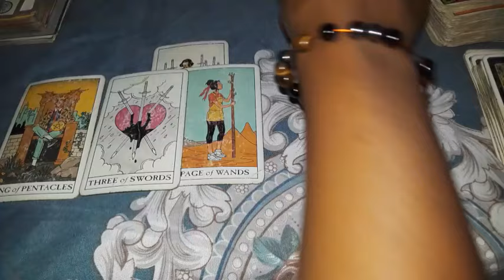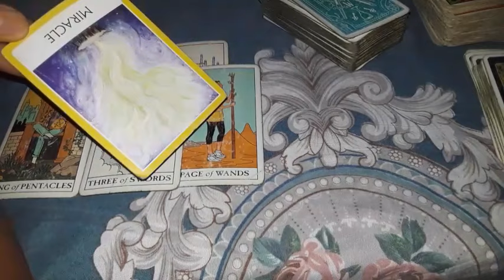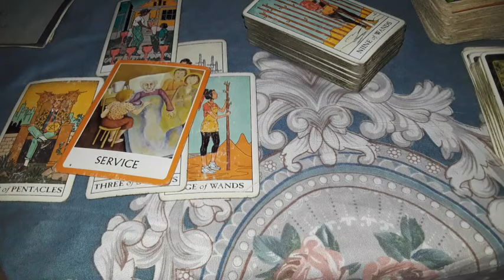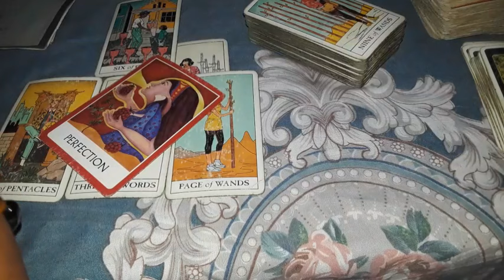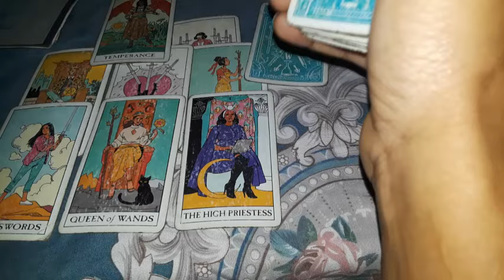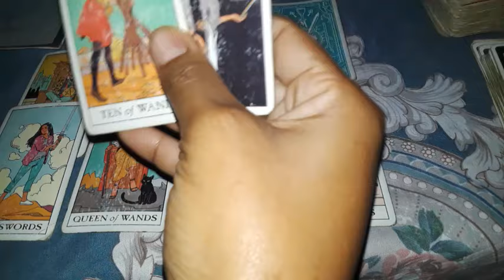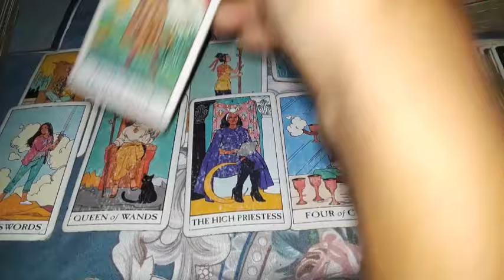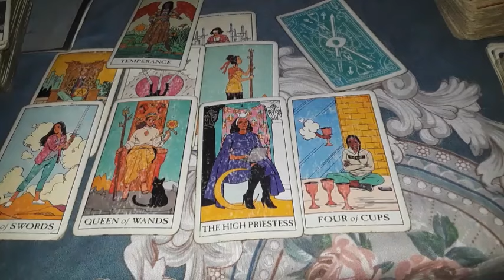♋CANCER 🤒 someone REGRETS the mistake that they made, yearning for warmth 😶